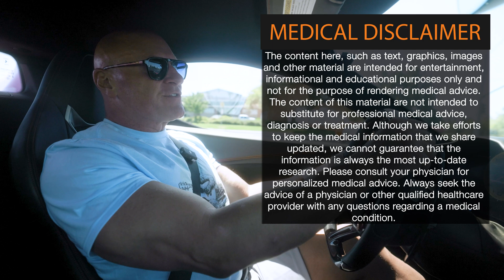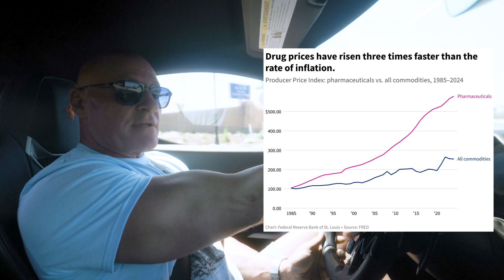Dr. Explains: Pharmaceuticals, Hormones, and Peptides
In this video, Dr. John Jaquish dives deep into the world of pharmaceuticals, hormones, and peptides, explaining how each category impacts your health. As a biomedical engineering expert, Dr. Jaquish provides a clear breakdown of how these elements influence medical decisions, with a special focus on hormone replacement therapy (HRT) and the potential benefits of peptides like BPC 157.

Learn how fast-acting testosterone and GLP agonist peptides play a role in weight management and overall well-being. This video offers valuable insights for anyone looking to make informed health decisions.